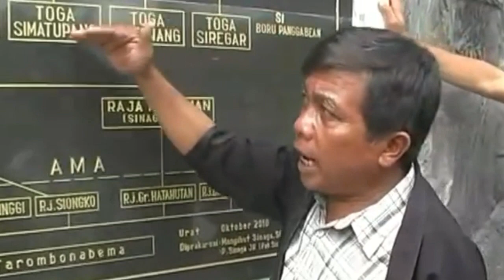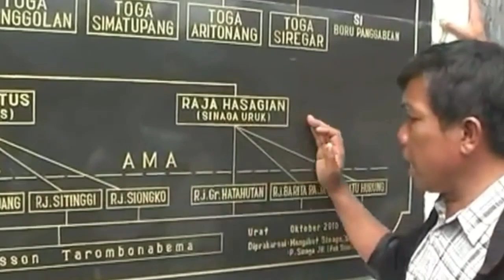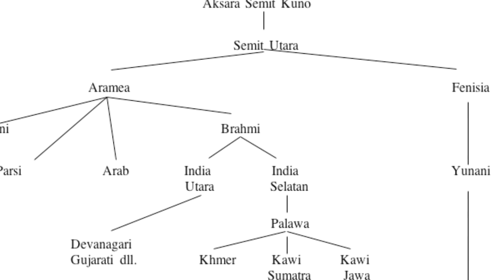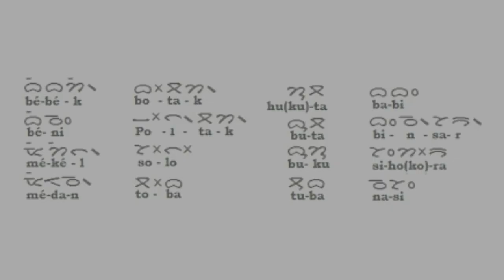ASAL MULA SUKU BATAK - PENJAGA TRADISI MARGA | BINGKAI DESA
Salam Rahayu, Salam Budaya.
Kami berharap channel ini menjadi sarana untuk saling mengenal identitas dan budaya keluarga besar Negara Kesatuan Republik Indonesia.
Bhineka Tunggal Ika, walaupun berbeda-beda namun tetaplah satu jua.

Kami bercita-cita channel ini menjadi media pengetahuan serta wawasan Nusantara bagi semua penonton, dan tentunya diharapkan akan semakin menumbuhkan rasa cinta dan memiliki budaya asli Indonesia yang sangat kaya ini, dengan tujuan menjaga melestarikan serta mengabarkan kekayaan intelektual budaya ke seluruh penjuru dunia.

Channel ini diterjemahkan ke dalam 15 bahasa, sehingga diharapkan pula mampu membantu kemajuan pariwisata serta kreasi budaya daerah di seluruh Negara Kesatuan Republik Indonesia.

Indonesia Kaya,
Indonesia Berbudaya,
Indonesia Jaya !!!

PERSATUAN INDONESIA.

Terimakasih,
Admin,